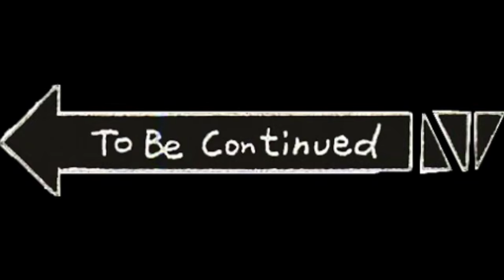Jumping in Lies of P is Violating Human Rights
I hate the fact that I lost 10k to some random nobody more than the fact that these guys are truly something else.